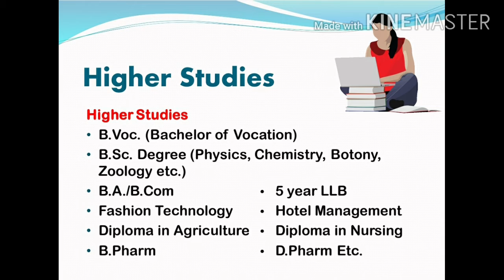SSLC കഴിഞ്ഞ കുട്ടികളിലേക്ക് പരമാവധി ഷെയർ ചെയ്യുക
Plus two science without mathematics@ GVHSS Kadavoor